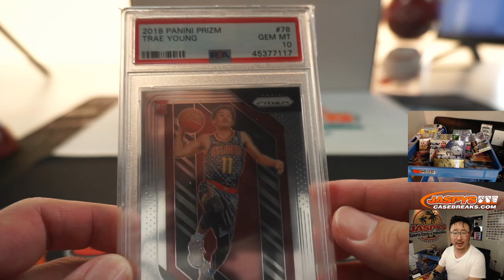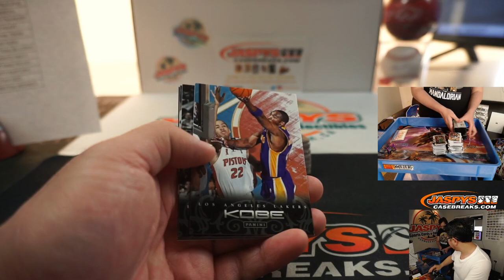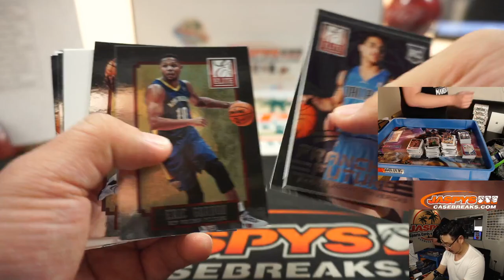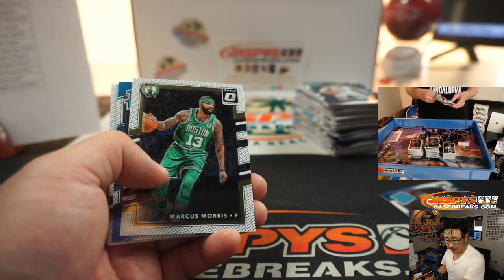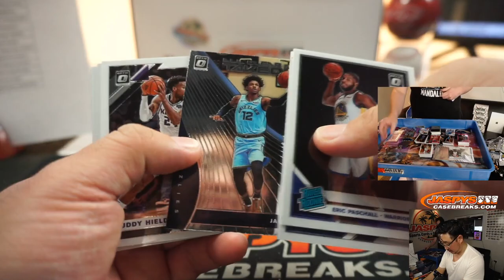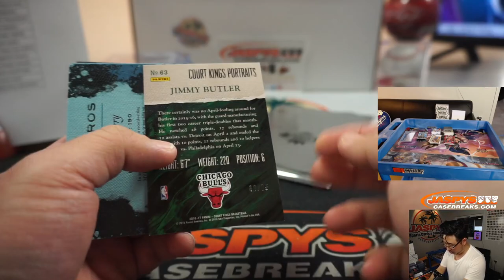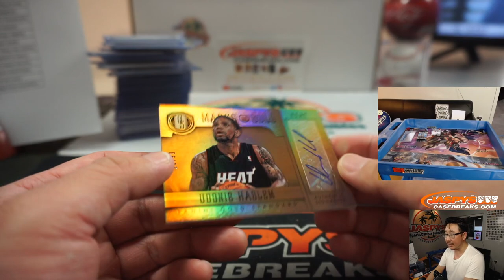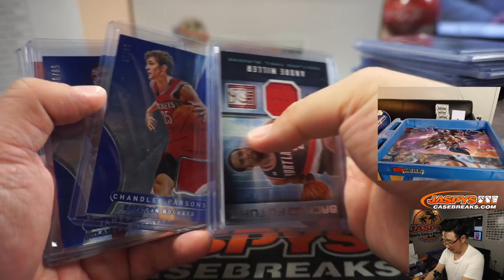Sa, 05.02.20 || JASPY'S 18-BOX MULTI-YEAR MONSTER MIXER